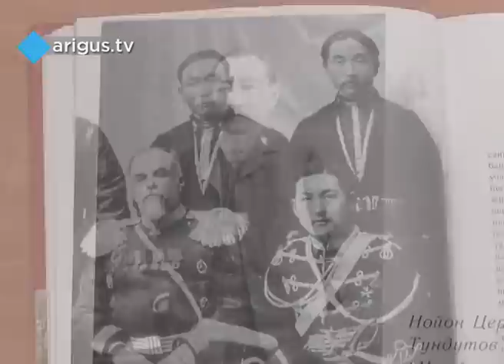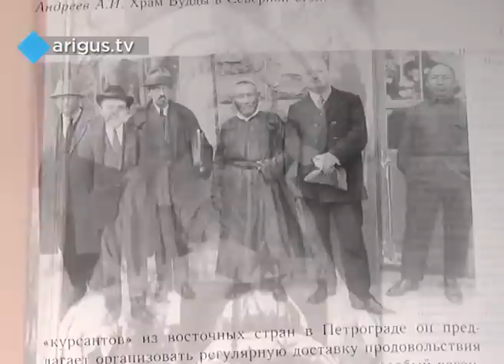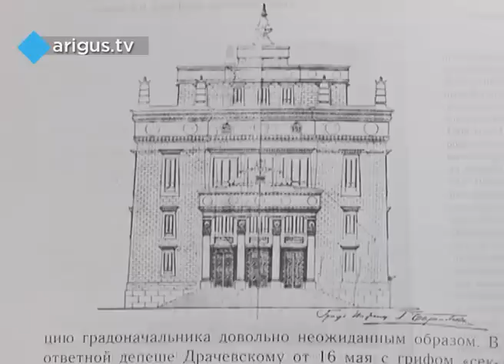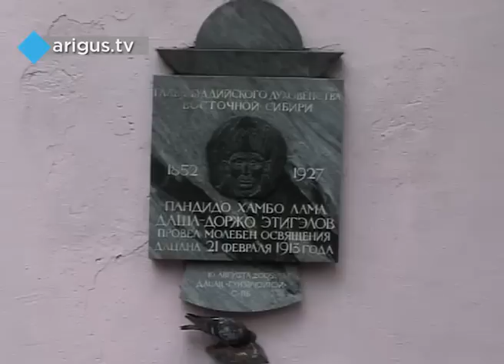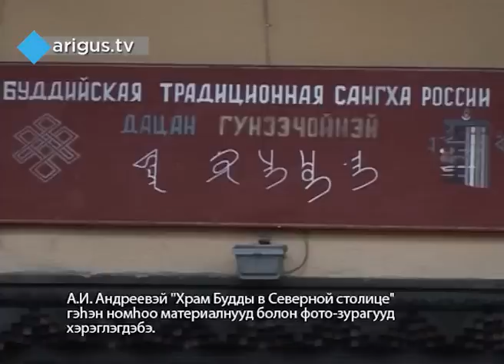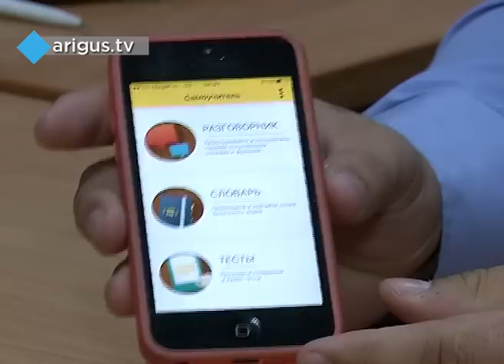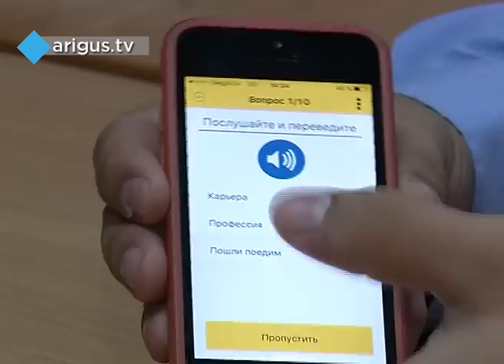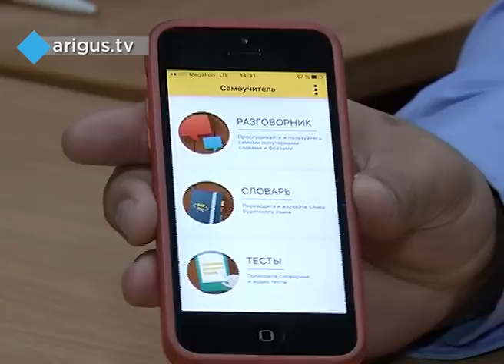"Мунгэн сэргэ" 26.09.2015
Дамжуулгадамнай: Санкт-Петербургын дасанай түүхэ; гар утаһандаа тодхожо, буряад хэлэндэ һураха “Амисхаал” гэһэн программа тухай; Шэнэхээн малшан Жүрмэдэй Соёл; Болдын Ганцэцэгэй шэнэ клип.